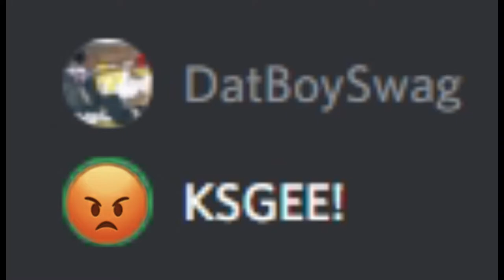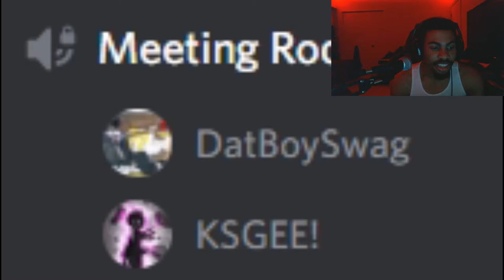y'all wanted another video